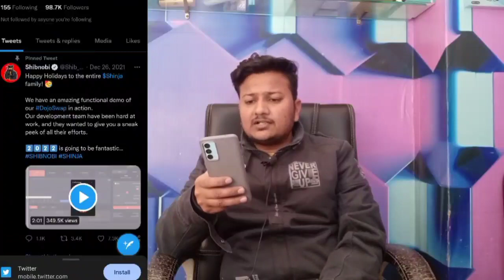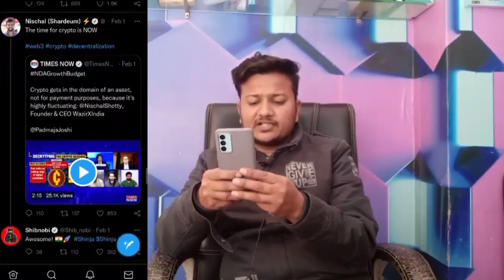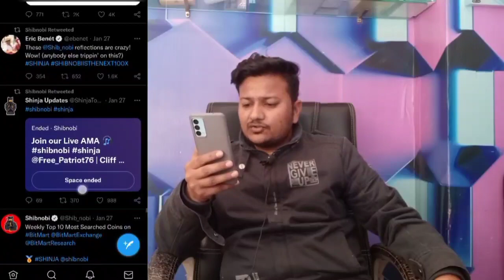shinja coin new listing । Big new for shibnobi । 10 दिन में 10 गुना प्रॉफिट कमाने का मौका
Learn:- shinja coin new listing । Big new for shibnobi । 10 दिन में 10 गुना प्रॉफिट कमाने का मौका

My gears
my mic

my tripod

My mobile tripod holder :-
Note:
Cryptocurrencies are a high risk investment and may not be suitable for all members of the public and all types of investor. You should not purchase cryptocurrency unless you understand the extent of your exposure to potential loss. One should know and study properly before investing into cryptocurrencies

Video is for educational purpose only.Copyright disclaimer under section 107 of the copyright act 1976, allowance is made for "fair use" for purposes such as criticism, comment, news reporting, teaching, scholarship and research.